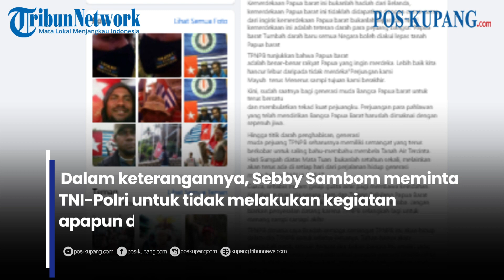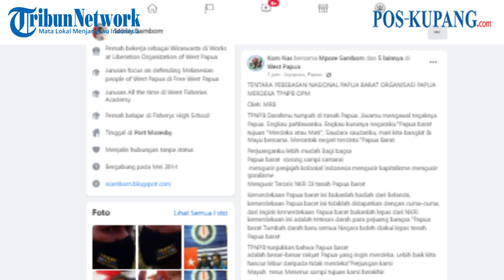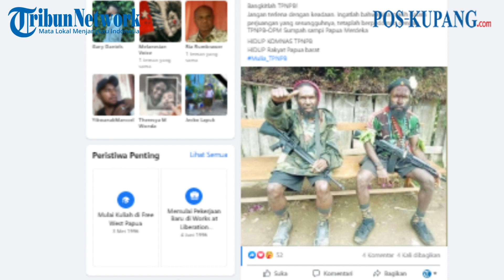'Jangan Main-main dengan Kami', KKB Papua Ngaku Haus Darah hingga Beri Pesan Khusus untuk TNI-Polri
POS-KUPANG.COM - Kelompok separatis di Papua terus menebar teror melalui ancaman-ancama yang disampaikan untuk warga sipil maupun aparat keamanan.
Baru-baru ini, kelompok separatis memberi sinyal bakal terus melanjutkan ulahnya di wilayah Papua.
Bahkan, juru bicara KKB Papua Sebby Sambom terang-terangan menyebut anggotanya saat ini sedang haus darah, Minggu, 3 April 2022 (POS-KUPANG.COM, Allan)

Video Editor            : Allan H